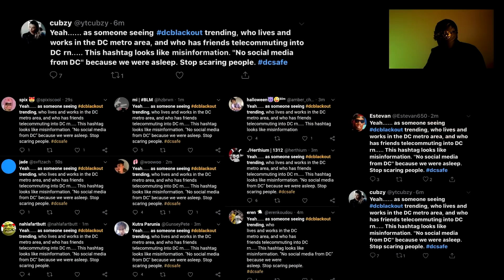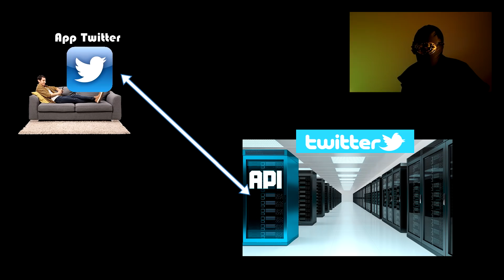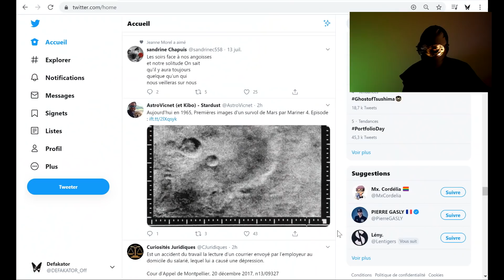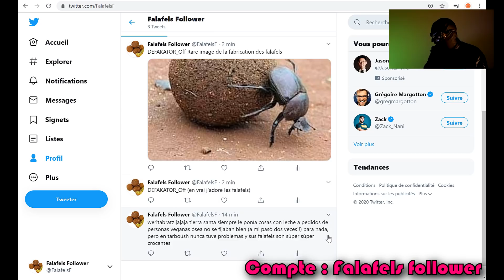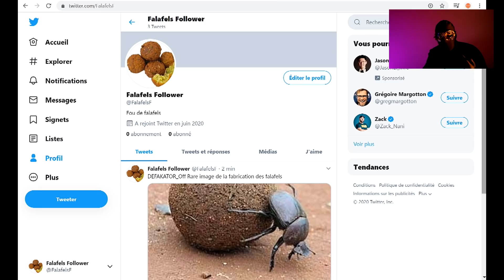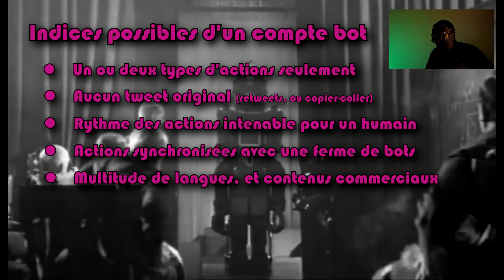🔧 VITE FAIT : Détecter les bots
Quelques articles sur la détection de faux comptes